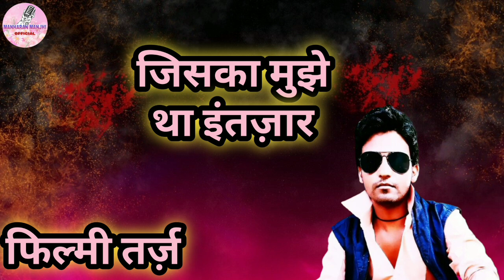जिसका मुझे था इंतज़ार | Jiska Mujhe Tha Intzaar | फिल्मी तर्ज़ भजन | मनहरन माझी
jiska mujhe tha intezar
jiska mujhe tha intezar vo ghadi a gai
jiska mujhe tha intezar dj
jiska mujhe tha intezar remix song
jiska mujhe tha intezar jiske liye dil tha bekarar
jiska mujhe tha intezar karaoke with lyrics
jiska mujhe tha intezar dj song
jiska mujhe tha intezar jhankar
jiska mujhe tha intezar ringtone
jiska mujhe tha intezar dj remix

kishore kumar bengali song
kishore kumar hindi song
kishore kumar ke gane